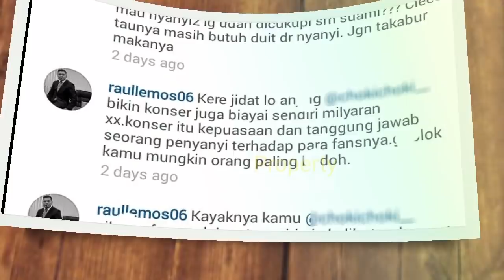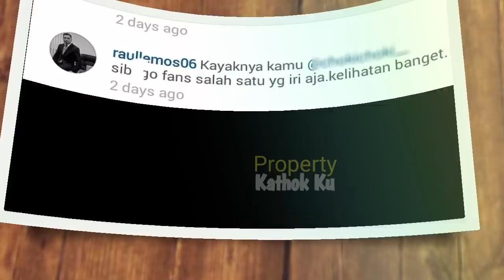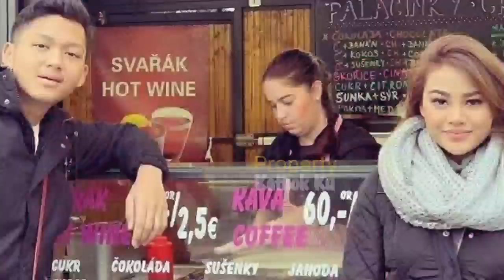KD Selalu Puji Raul yg LEMBUT dan Tak Pernah KASARR? MALAH KEDOK Suami KD D1B0NGKAAR Begini? MALUU?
Jangan Lupa: _
Thankz!!..